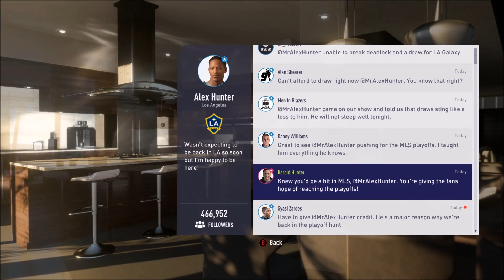FIFA 18 The Journey Returns #6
FIFA 18 is a football simulation video game in the FIFA series of video games, developed and published by Electronic Arts and was released worldwide on 29 September 2017 for
Microsoft Windows, PlayStation 3, PlayStation 4, Xbox 360, Xbox One and Nintendo Switch. It is the 25th instalment in the FIFA series. Real Madrid forward Cristiano Ronaldo appears as
the cover athlete.

FIFA 18 is the second instalment in the series to use the Frostbite 3 game engine, although some versions of the game use a different game engine. The PlayStation 4 and Xbox One
versions include a continuation of "The Journey" a story-based mode that was originally in FIFA 17 entitled "The Journey: Hunter Returns". The PlayStation 3 and Xbox 360 versions,
known as FIFA 18: Legacy Edition, do not contain any new gameplay features aside from updated kits and rosters.

PC Specs:
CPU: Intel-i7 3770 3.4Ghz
GPU: GeForce GTX 1050
RAM: 8GB DDR3